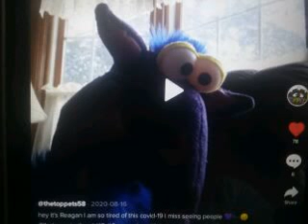The Toppets Reagan The Rat Sadly